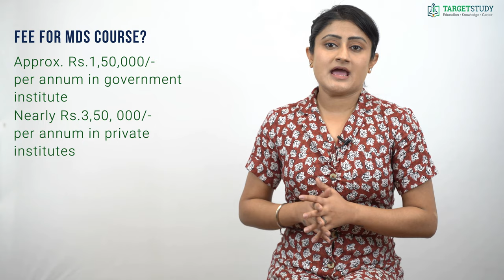MDS - Master of Dental Surgery | Admission Process | Top Institutes | Career Prospects and Salary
MDS is a postgraduate course in different disciplines of dentistry. Dental Science or Dental Surgery is a branch of the medical sciences which deals with dental and oral health. This course imparts the knowledge and the skills to solve these dental and oral health problems which are faced by most of the human population.

This course is completed over a duration of three years. However, there is a provision of two years MDS course for candidates who have passed the Post Graduate Diploma course recognized by the Dental Council of India for the duration of two years in a particular specialty.

What is the eligibility to do a Master of Dental Surgery?
The minimum qualification for this course is Bachelor of Dental Surgery (B.D.S) or an equivalent qualification recognized by the Dental Council of India.
Candidate not possessing a recognized Dental qualification for the above purpose should secure the prior approval of his qualifications by the Dental Council of India before he can be admitted to the M.D.S. course of any University in India.
Foreign Nationals seeking admission for the Post Graduate course in various institutes must procure temporary registration by Dental Council of India for the duration of the Postgraduate training restricted to the dental college to which he/she is admitted.

The minimum age limit for doing this course is 21 years for most colleges.

What are the specializations of Master of Dental Surgery?
Master of Dental surgery course can do in:
• Prosthodontics
• Periodontics
• Orthodontics
• Oral & Maxillofacial Surgery
• Operative Dentistry
• Paedodontics & Preventive Dentistry
• Conservative, Endodontic & Aesthetic Dentistry
• Period ontology & Oral Implant logy and
• Oral Medicine & Radiology

What is the syllabus for the Master of Dental surgery?
In Master of Dental Surgery, you study subjects like
• Applied Basic Sciences
• Maxillofacial Surgery
• Diagnosis, Treatment, Preventive Periodontology and Implant logy
• Endodontic
• Oral Pathology, Oral Microbiology & Forensic Odontology
• Recent Advances in Oral Pathology and
• Bio-Mechanics & Various Orthodontics Tissue Changes, Techniques & Treatment Planning, etc
Along with these subjects’ candidates go through:
• Didactic lectures
• Seminars and
• Demonstrations

How to get admission to a Master of Dental surgery?
To get admission to the Master of Dental Surgery course you first have to complete your 12th class with physics, chemistry, and biology as main subjects.
Then candidates need to pass an entrance exam to secure their place for the Bachelor of Dental Surgery course. The most common entrance for the same is  NEET UG Exam.
Once you have obtained your BDS degree you are eligible to take NEET PG Exam or other MDS Entrance Exam is taken by various Dental Colleges.

You need to get good ranks in any of the Master of Dental Surgery Entrance Exam to get admission to some of the finest Dental colleges to do your MDS courses. Some of the MDS Entrance Exams that you take to get admission in Master in Dental Surgery are:
• NEET MDS
• NIMS Entrance Exam and
• AIIMS PG Entrance Exam

Which are the top institutes for Master of Dental surgery?
Some of the top government Dental colleges in India are:
• Maulana Azad Institute of Dental Sciences, New Delhi
• All India Institute of Medical science, New Delhi
• Army College of Dental Sciences, Andhra Pradesh and
• Baba Farid University of Health Sciences, Punjab
Whereas some of the top private dental colleges in which you can think if getting admission are:
• Amrita School of Dentistry, Kerala
• MS Ramaiah Dental College, Karnataka
• Adhiparasakthi Dental College, Tamil Nadu
• Awadh dental college, Jharkhand

What is the fee that you have to pay for MDS?
For MDS one may have to pay as low as Rs.1, 50, 000/- per annum in government institute and as high as Rs.3, 50, 000/- per annum in private institutes.

What are the career prospects after the Master of Dental Surgery?
The candidates who have a Master degree in Dental Surgery have good scope both in terms of higher studies as well as in acquiring an immediate job.
After this course, interested students can further continue research in the same specialization as in their Master's degree and can do a Ph.D. in M.D.S.

After MDS you can start up your own private clinic or a dental lab, work in government or private institutions, work as a tutor in some reputed colleges, work in research and advisory departments of pharmaceutical, work as a dental consultant to models, artists, well-known figures, etc.

What is the average salary of a Master of Dental surgery degree holder?
After completing Master of dental surgery one can get something between Rs.40,000/- Rs.50, 000/- per month in government sector along with various perks and remunerations and Rs.50,000/- to Rs.70, 000/- per month in private sector. With some experience and expertise, one can get as high as Rs.1, 50, 000/- per month.